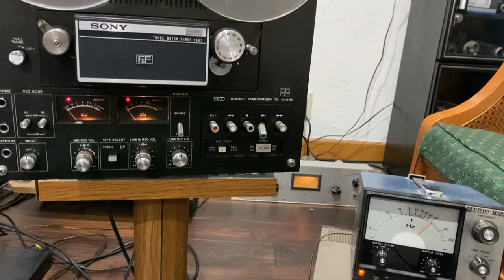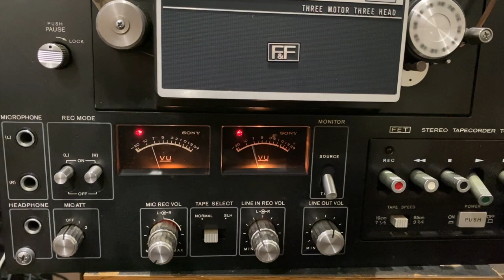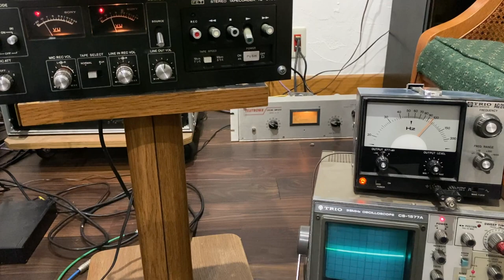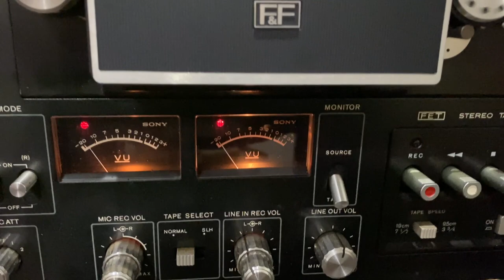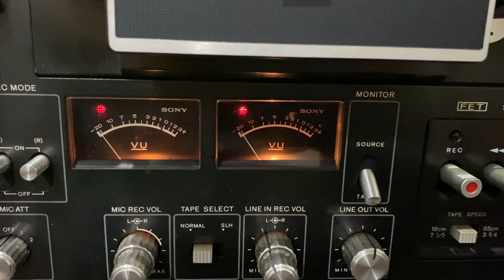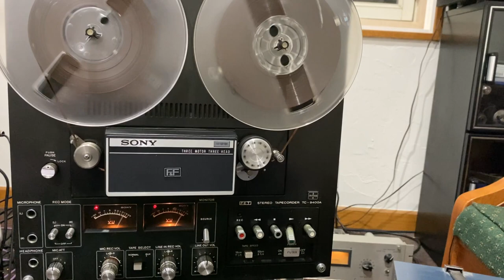懐かしのテープヒスノイズ！SONY TC-9400A を修理してテスト録音してみた。黄金の 菅原高志ピアノトリオ高橋聡(ピアノ） 原健太郎(ベース）をお聞きください。良い音します。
曲名　There will never be another you
ミュージシャンの紹介
菅原高志（ドラム）
高橋聡(ピアノ）
原健太郎(ベース
レコーディング機材の紹介

マイクロホンの紹介
ピアノ

ウッドベース
NEUMANN　U47 　１本

ドラム
Electro-Voice RE20　X2

マイクプリアンプの紹介
真空管　Alexander
ISA115HD + PSU120
WE141　（618Bトランス）

レコーディング・ミックスダウン機材の紹介(アナログ機材)
サウンドクラフト
SONY TC-9400A (1972年頃)　録音19cm
録音前に　測定器で事細かな調整をしてます。

ＴＥＬＥＴＲＯＮＩＸ／ＬＡ－２Ａ
ＧＭＬ／＃　８２００
ＧＭＬ／＃　８９００
ＲＯＬＡＮＤ／ＳＤＥ－３０００
ＲＯＬＡＮＤ／ＳＤＤ－３２０
ＵＲＥＩ／ＬＡ－４Ａ（１ＰＡＩＲ）
ＡＭＳ／ｒｍｘ－１６
LEXICON PCM70
スタジオプレステージオリジナルＷＥ板抵抗・Ａ＆Ｂ抵抗　等

オーディオインターフェース　紹介
次世代のマスタリング・グレード　Lynx Studio Technology　Aurora16(N)　24bit/192kHz 対応のマスタリンググレード A/D D/A
UAC Apollo Twin X

WE　618B　　600Ω：25Ｋ
WE　111C　　600Ω：600Ω
カンノ　　600Ω：600Ω　パーマロイ

モニタースピーカーの紹介
Genelec1234Aスタジオ・モニター

プラグイン
Waves
Abbey Road Collection
ＳＳＬ